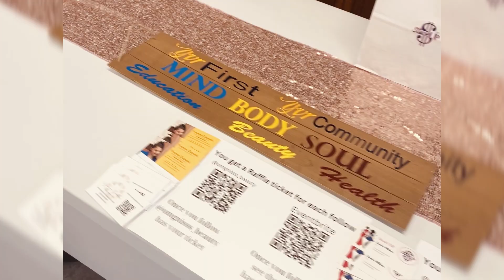Women's Brunch "Roadblocks & Breakthroughs"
Womenn's Brunch "Roadblocks & Breakthroughs"
March 23 RD 12-4 PM
Boothe Park Stratford, CT (inside event)

This is for promotional use only.